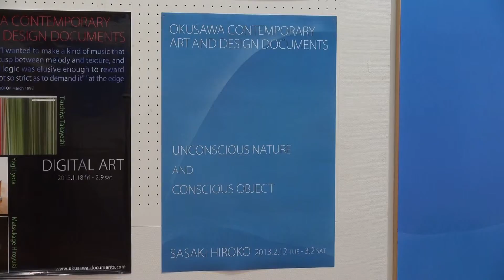clip 2014 10 05 12;41;15